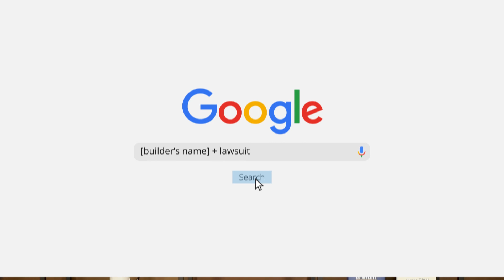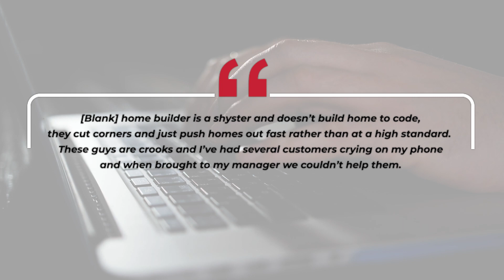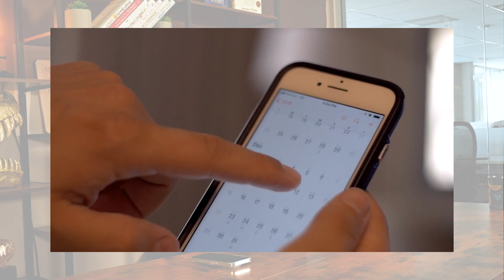Never Skip Your New Construction Home Inspection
Buying a new construction home is an exciting process that allows many people to add their own finishes to the home, but new doesn't always mean perfect. Whatever you do, never skip your inspection. In fact, with new home builds there are several points during the process that an inspection should take place.

00:00 Intro
00:18 New Homes Aren’t Perfect
01:41 Pre-drywall Inspection
02:10 Pre-Walkthrough Inspection
02:49 Walkthrough with the Builder
03:17 One-Year Warranty Walkthrough
04:07 Five Most Common Defects
06:11 Outro

Be sure to hit SUBSCRIBE to be notified of future videos including valuable monthly content such as additional monthly Real Estate Market Updates, Top Things To Do in Metro Detroit videos, insider looks at local communities, and much more!

If you're looking to make a move anytime in the next year, whether buying or selling, call us anytime at or click on the following link to schedule a FREE consultation!

For an instant online analysis that’s 97% more accurate than Zillow, click here to receive your home evaluation in just 30 seconds

For an in depth look at your home’s value using our no obligation market analysis,

To search all available homes for sale currently listed on the market, please

For over 3,000 5-STAR reviews (more than ANY other realtor in Michigan) from the families we have served

If you’re looking to improve your career and jumpstart your path to financial freedom, visit us or to check out our real estate agent scholarship program